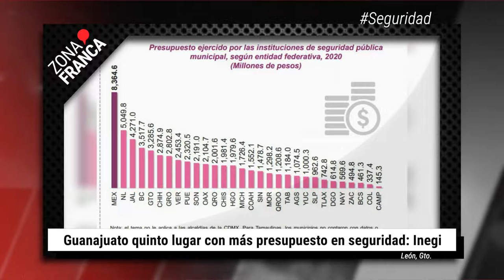Asesinaron a 232 personas en 72 en México y 352 en Ucrania | BrevesDeLaZona📰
Te dejamos con las noticias más destacadas de Guanajuato
- El pan salado y dulce sufre de incrementos en Guanajuato; se encarecen materias primas
- En 72 horas en México asesinaron a 232 personas; en Ucrania van 352